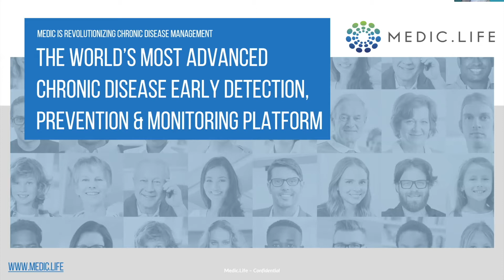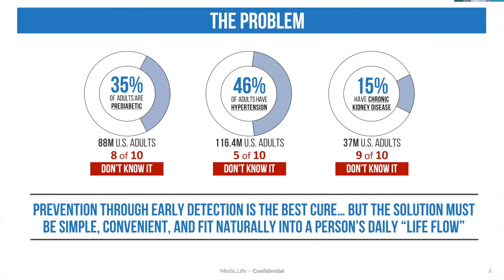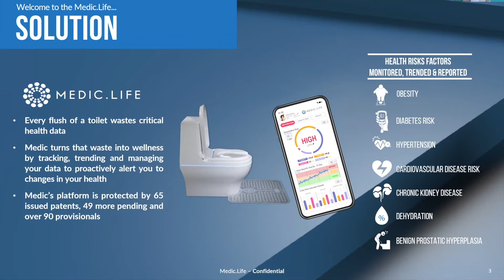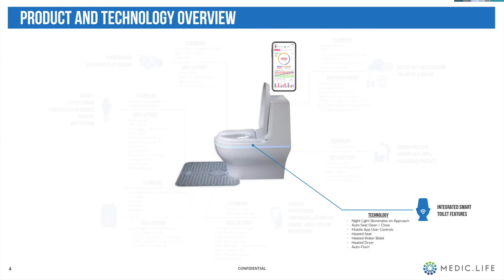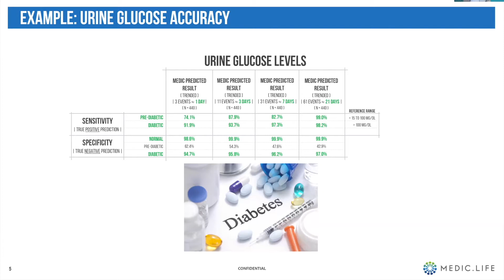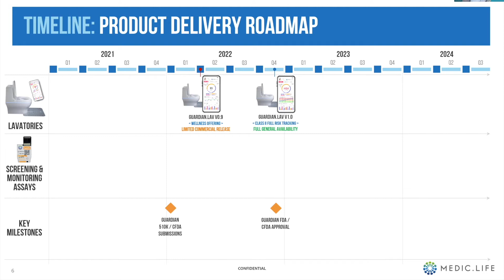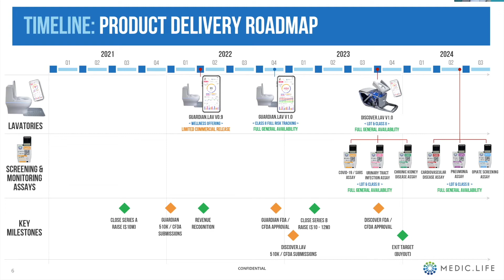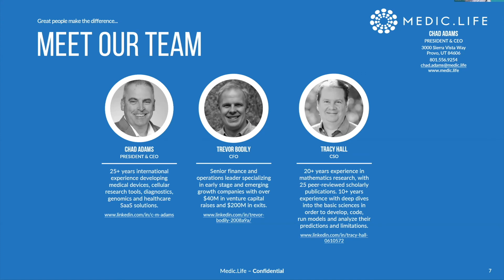Medic Life @ AngelMD Pitch Club (06-08-21)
Developed at Hall Labs, Medic.Life is a unique biotech startup focused on blending miniaturized assay systems, medical IoT, AI and mobile into a waste analyzer platform – a smart toilet – resolving pain points for everyday users and providers. Within 2 years, our technology will be found in clinics, senior care, primary care, pharmacies, retail outlets, and homes, while generating mountains of personal health data. As such, Medic is really a data company with a sophisticated user interface that captures, analyzes and trends vital health indicators every time our toilets are used and notifies users when anomalies are detected.

AngelMD is a professional network connecting medical startups, physicians, dentists, investors and industry to create better and more efficient outcomes for all parties.

Every two weeks, AngelMD hosts Pitch Club to foster engagement between early stage startups, clinicians and investors. The specialty focus rotates each session giving participants a glimpse into the depth of the AngelMD pipeline of startups and the depth of the expert network.